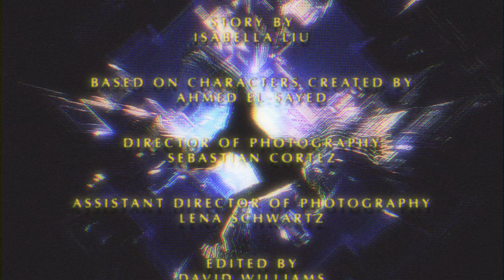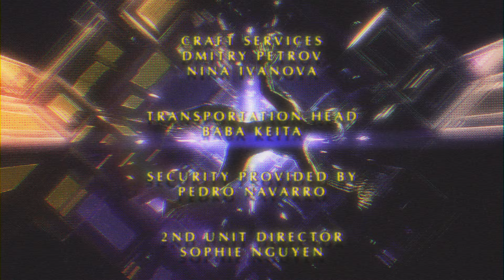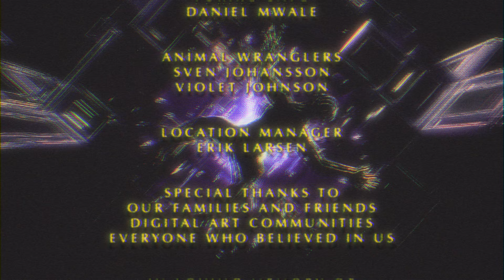The End Credits of "Nameless Descent"